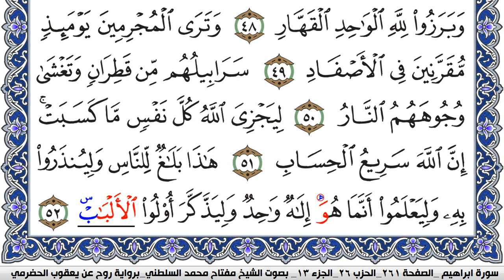سورة إبراهيم مكتوبة مفتاح السلطني برواية روح عن يعقوب الحضرمي | كنوز الهدى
كنوز الهدى

مفتاح السلطني,
مفتاح محمد السلطني, مفتاح السلطني
كنوز الهدى,
كنوز الهدي,
كنوز,
الهدى,
الهدي,
قران كريم
قرآن كريم
قرءان كريم
قران
قرآن
قرءان
القران الكريم
القرآن الكريم
القرءان الكريم
القران
القرآن
القرءان